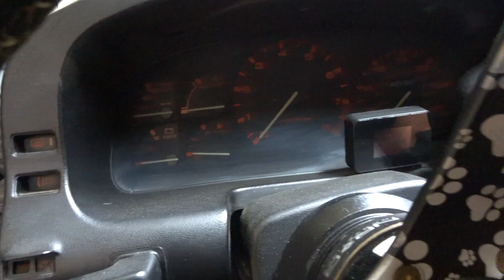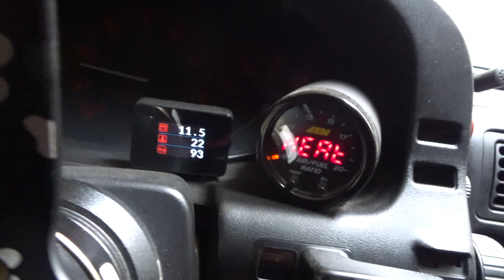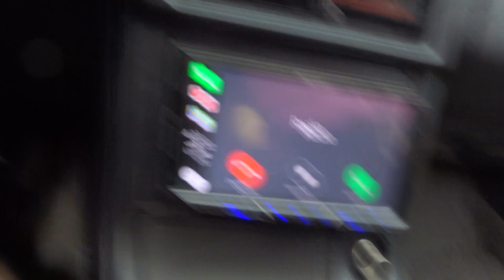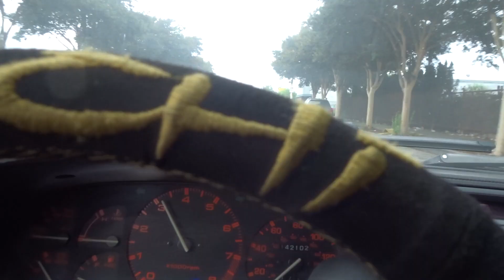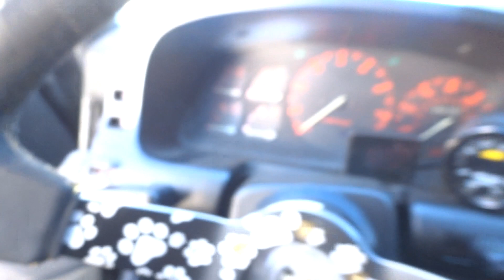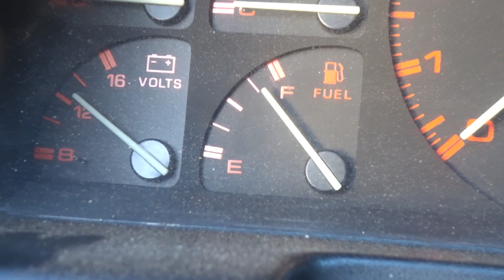Broke Everything On the Drift Rx7